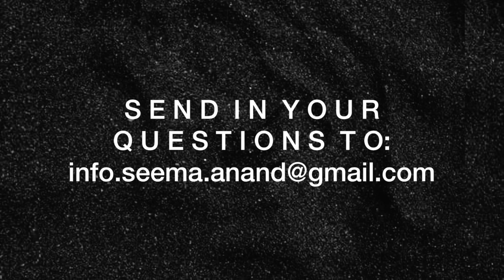First time? Here's what you need to know! Q&A on our podcast!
Welcome back to our Youtube Podcast, "From the Kama Sutra to 2020"! This week, Dr. Anvita Madan-Bahel and I discuss questions that you might have if you're thinking of your first time! Pain? Lubrication? Lights?!?! It can be really overwhelming but we're here to help!

No attachments please, and they will not be looked at. Only one question will be answered each week. We regret that we will not be able to enter into any personal correspondence. All opinions and advice given here are of a generic nature. It is not a substitute for medical consultation.